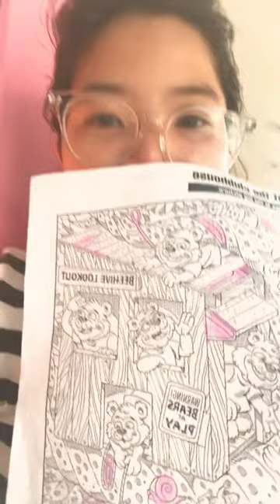ngày 19 tháng 7, 2023